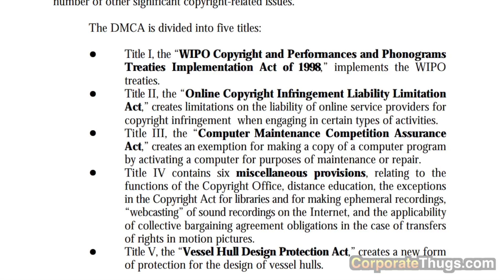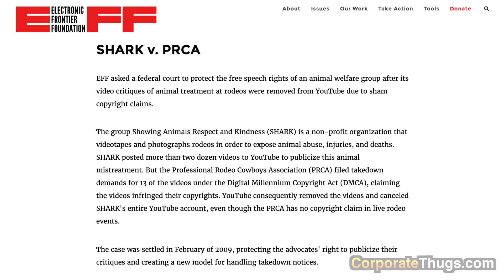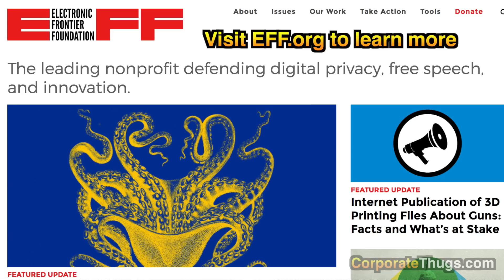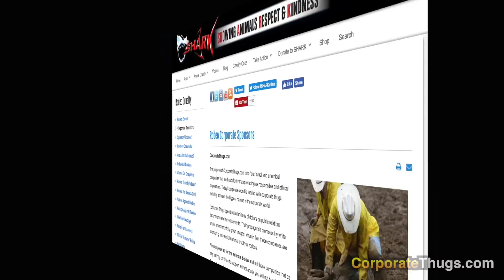SHARK vs. the Professional Rodeo Cowboys Association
Watch what happened when the Professional Rodeo Cowboys Association (PRCA) had SHARK's YouTube account permanently taken down via a copyright complaint.

The purpose of this video is to educate the public about animal abuse and those who commit it.

It is not intended to be shocking or sensational.